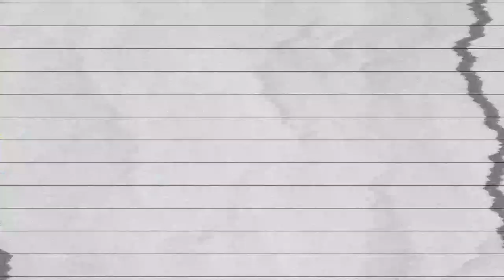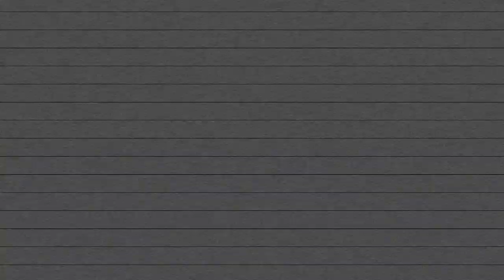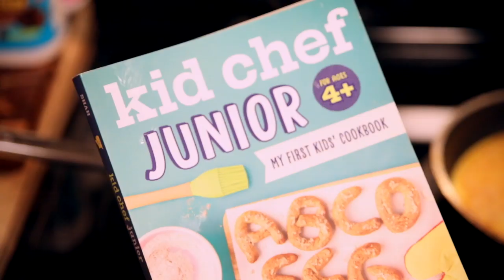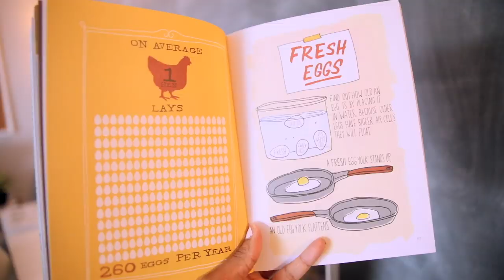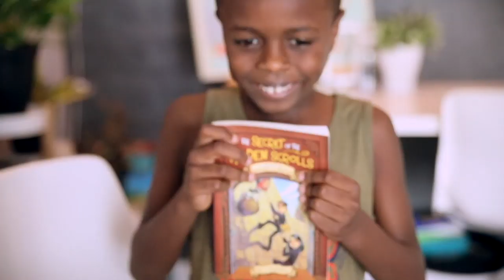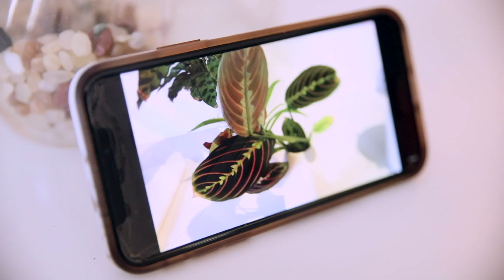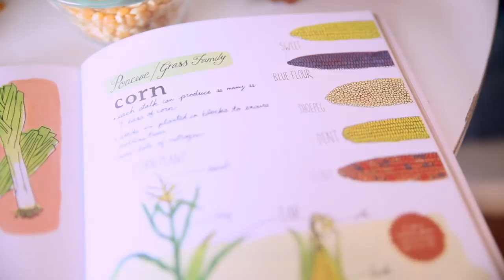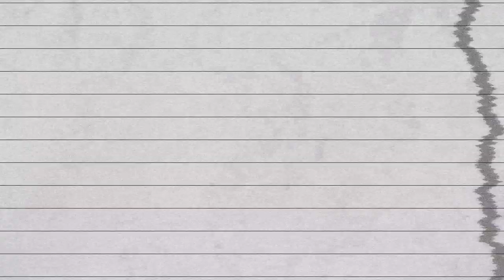TEACHING FROM REST: YEAR ROUND HOMESCHOOL, WHAT WE DO ON OUR WEEK OFF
Syreena and the kids had a week off so we sat down to discuss what the kids do and the challenges of resting 😊

- HAULS
- REVIEWS
- LIVE HOMESCHOOL PLANNING
- BEHIND THE SCENES
- PRINTABLES

Marco Polo World School App

Farm Anatomy